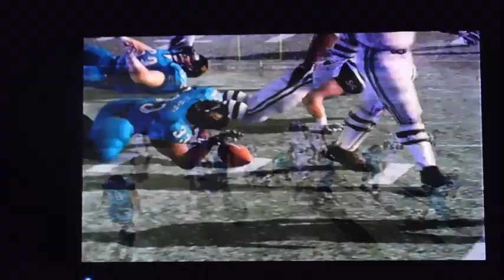Madden 07 (PS2) Jacksonville Jaguars Franchise Mode S1 EP 18 Divisional Round Vs Jets